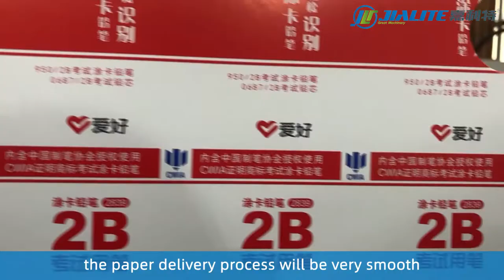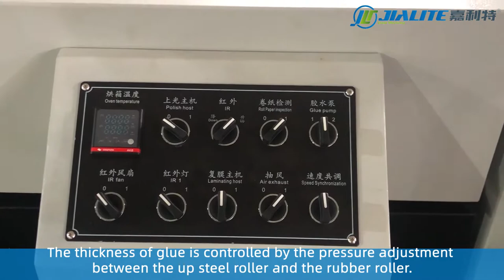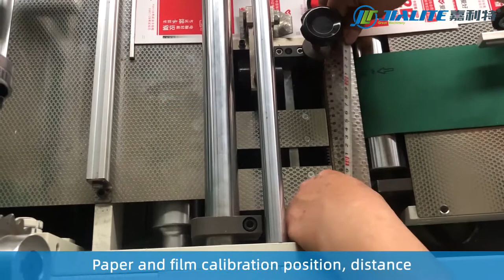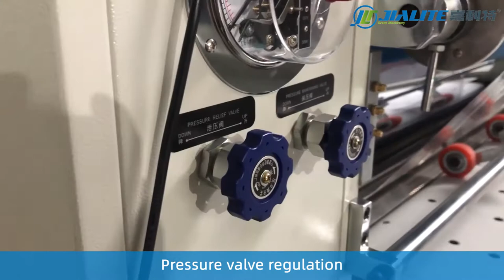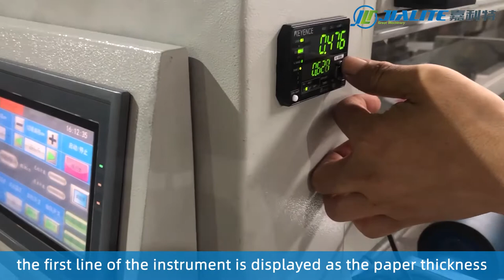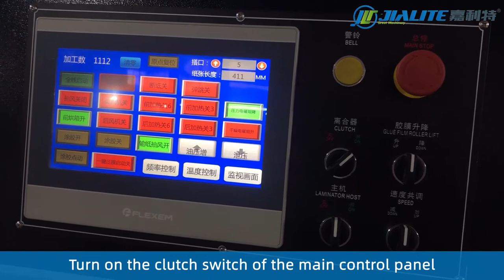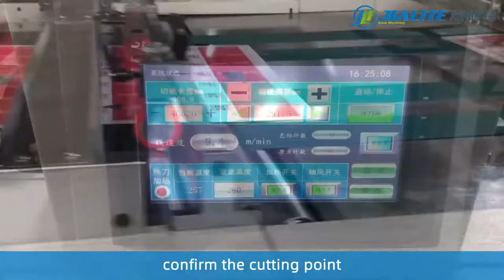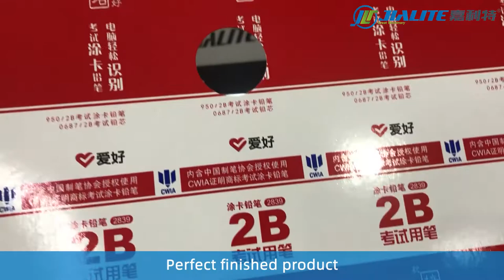Installation and debugging of NFM-E1080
automatic vertical laminating machine with window unit and hot knife unit from JIALITE.